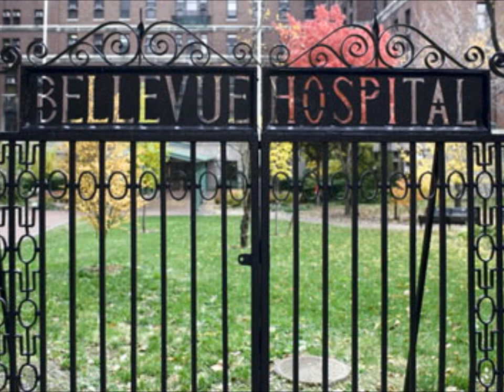The Mediator: Shadowland Ch. 2 part 1/3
The Mediator: Shadowland audiobook. Ch. 2 part 1/3.
Written by Meg Cabot; read by me.

Suze explains why she is different; mainly her ability to see and speak to the dead.  She is, after all, a mediator.

"Suze is a mediator—a liaison between the living and the dead.  In other words, she sees dead people.  And they won't leave her alone until she helps them resolve their unfinished business with the living.  But Jesse, the hot ghost haunting her bedroom, doesn't seem to need her help.  Which is a relief, because Suze has just moved to sunny California and plans to start fresh, with trips to the mall instead of the cemetery, and surfing instead of spectral visitations.
But the very first day at her new school, Suze realizes it's not that easy.  There's a ghost with revenge on her mind...and Suze happens to be in the way."

Having been a huge fan of Meg Cabot's books (favourites being the '1-800-Where-R-You' and 'The Mediator' series) through my teens, I recently tried to find fan movie casts (since the rights to 'The Mediator' have been sold, and will hopefully soon become a film reality).  While I found many of the casts interesting, there wasn't one I was completely satisfied with.  After a thorough screening of a good number of dream casts, I came up with my own.  I chose actors based on acting ability, as well as looks (remember, dye can easily change inconsistent hair colour).  After coming up with my perfect casting, one video didn't seem enough. So I've decided to make a sort of audio/video book, because all audiobook voices I've heard are super boring and unanimated!  I'm doing my best to match facial expressions to what is being said.  Hope you enjoy Shadowland, book one of 'The Mediator', as much as I have.

featured cast:
Helen (Suze's mom): Leslie Mann
Suze Simon: Emma Stone